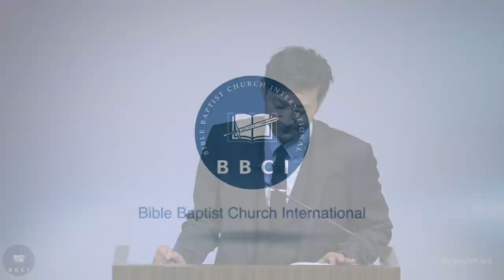Are You Under New Management? | Pastor Jae Joo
This channel publishes videos that focus on wrong doctrines, dispensationalism, end times and KJV as the only word of God.

Pastor Jae Joo
Bible Baptist Church International, CA